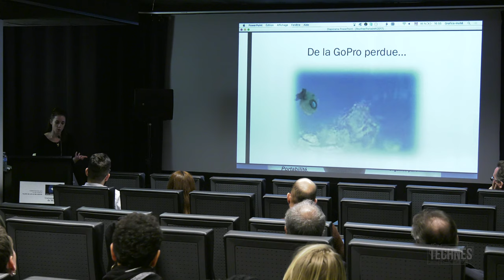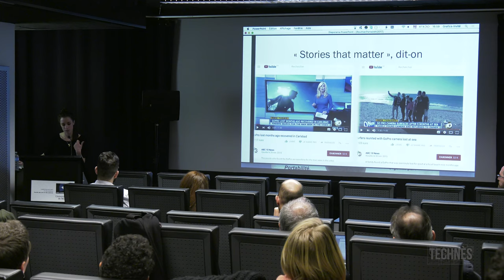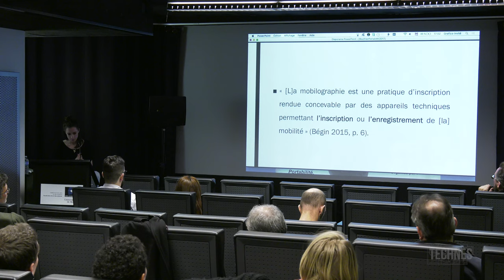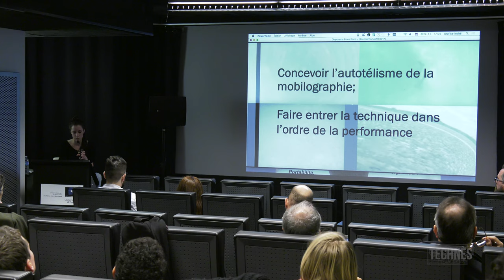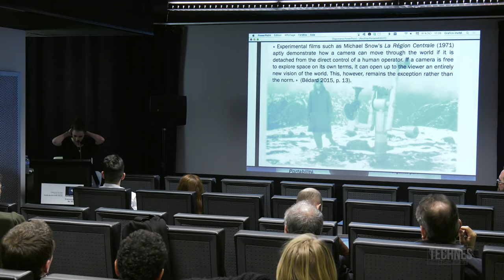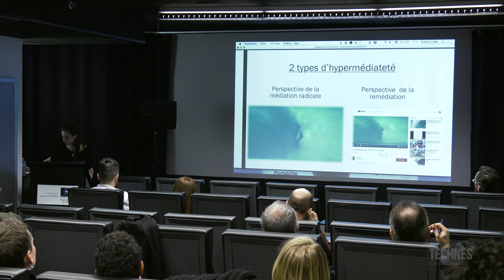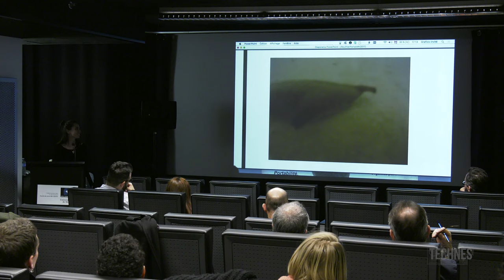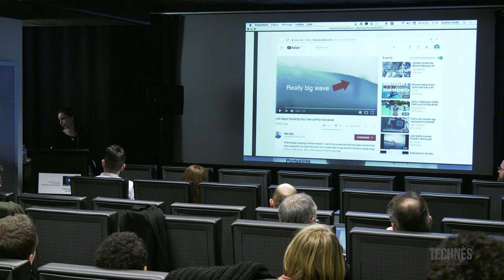Élisabeth Routhier : Lost in captation : La GoPro perdue et la mobilographie autotélique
Communication d'Elisabeth Routhier, « Lost in captation : la GoPro perdue et la mobilographie autotélique. »